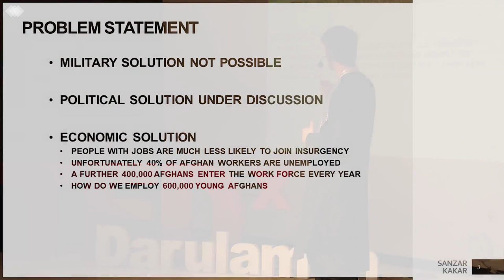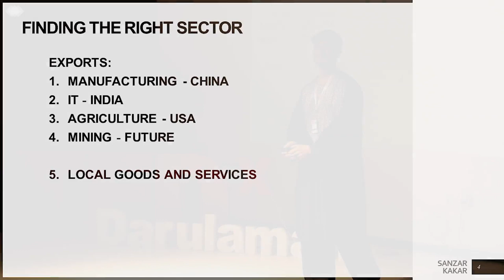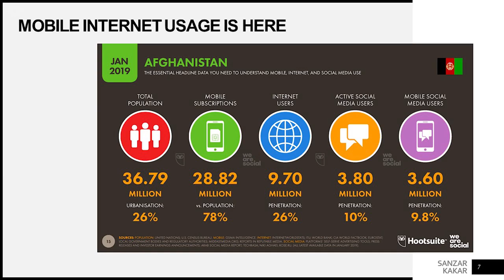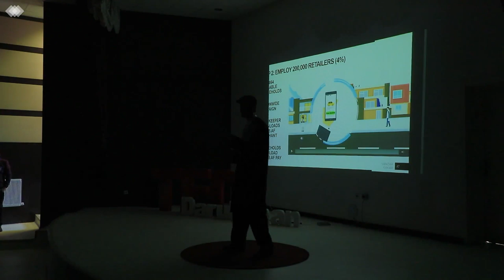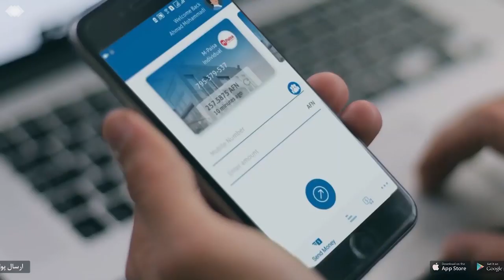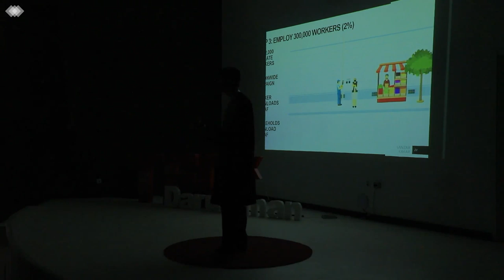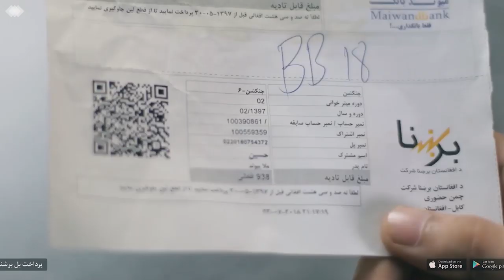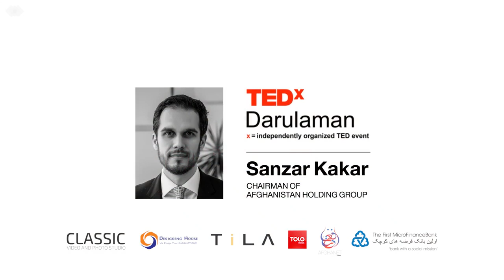How to create 600000 jobs in 6 months in Afghanistan | Sanzar Kakar | TEDxDarulaman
Sanzar Kakar is an Afghan-American entrepreneur and business leader. Kakar is the Chairman of AHG, an international professional business services firm. In his talk, he is trying to show how to create 600000 jobs in a six months' time in a challenging country like Afghanistan!  Sanzar kakar is an Afghan-American entrepreneur and business leader. Kakar is the Chairman of AHG, an international professional business services firm.

Sanzar kakar is an Afghan-American entrepreneur and business leader. Kakar is the Chairman of AHG, an international professional business services firm. This talk was given at a TEDx event using the TED conference format but independently organized by a local community.